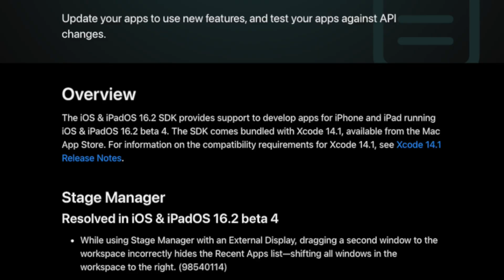ГОТОВЯТ К РЕЛИЗУ!! Apple выпустила iOS 16.2 Beta 4 для iPhone! Стоит ли Ставить? Что Нового?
В этом видео поговорим про компанию Apple. Компания выпустила iOS 16.2 Beta 4.

✅Профиль для iOS 16.2 Beta и крутая Телега Профиль искать в поиске по слову "ПРОФИЛЬ", сообщение от 20 сентября.

В данном видео я расскажу, можно ли её устанавливать, что нового, а так же поговорим, как себя ведет батарея. Это четвертое обновление iOS 16.2 Developer Beta для ваших iPhone и iPad.
Также поговорим о сроках выхода iOS 16.1 Public Beta 4! А еще обсудим актуальные багфиксы и дату релиза.